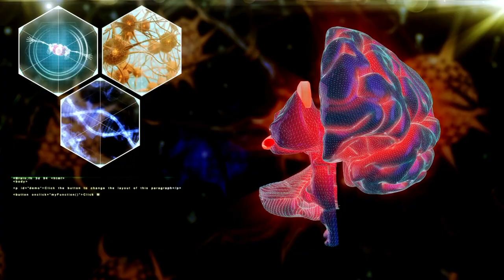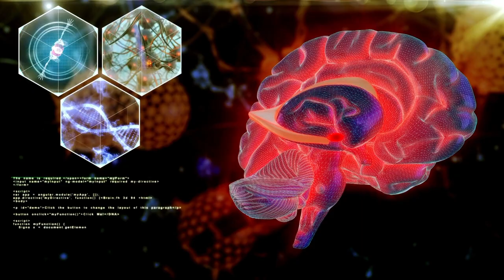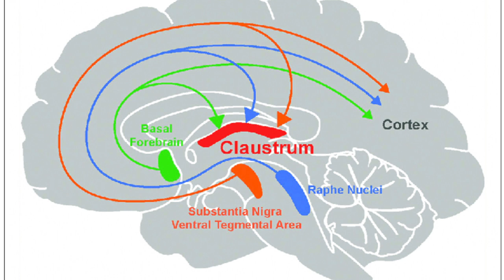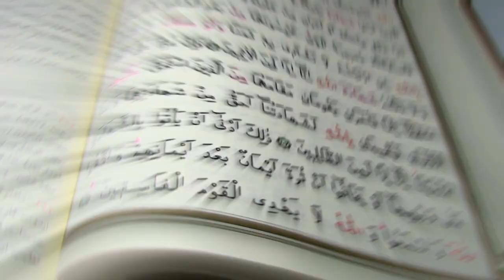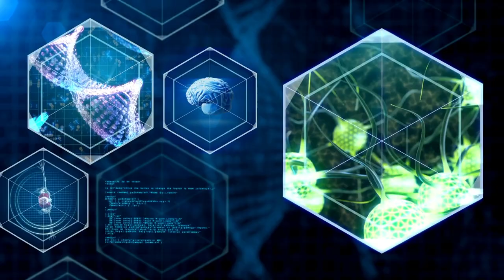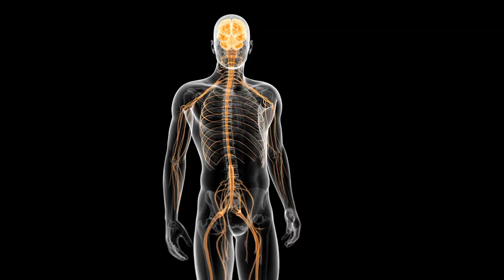Jesus Hidden Teachings (Secret Christ Oil) Part 1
🎁 Download My FREE Inner Sanctuary Meditation

🚨 Root Chakra Mini Course Is Now Open
Discount on Pre-Orders Only

I help the determined become a conscious creator of their reality by transforming themselves into an EXCEPTIONAL human being through meditative practices so that they can finally unleash their TRUE core self, live a life of abundance and raise their value.

BRAND NEW Facebook Group! Join The Community!

I credit my research to:
Hermetic and Alchemic Writings of Aureolus Philippus Theophrastus
The Science of the Sacred Secretion - Victoria Loalou